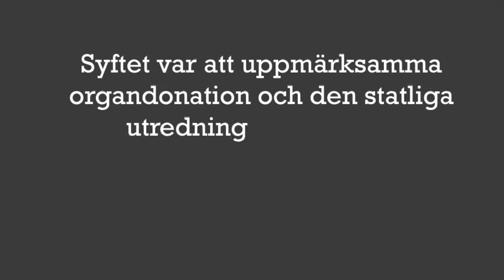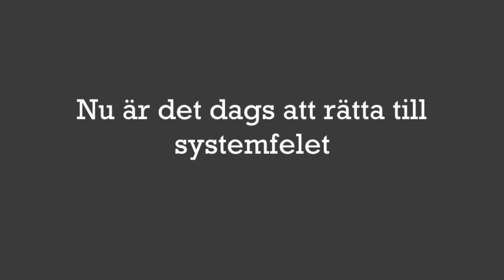Emma Dalmans tal i Riksdagen 14 maj 2019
MOD hjälpte till att arrangera ett seminarium om organdonation i Riksdagen den 14 maj för att uppmärksamma den utredning som presenteras den tredje juni. I detta klipp delar Emma Dalman med sig av hennes resa med hjärtsvikt, till hjärttransplanterad och hur hon sedan genomförde en Svensk Klassiker.

MOD- Mer organdonation är en organisation som vill minska transplantationsköerna i Sverige. MOD vill att alla som behöver en transplantation skall få det i tid utan onödigt lidande. Ambitionen är att starta en rörelse kring frågan för att öka kunskapen och förståelsen kring organdonation hos allmänheten, så att fler aktivt säger JA! till organdonation. MOD arbetar även för att förnya det politiska regelverket, och organisationen och tydligheten inom sjukvården, för att på så sätt minska köerna för de som väntar på en transplantation.

MOD -- Mer organdonation, är ett nytt och långsiktigt initiativ för att öka tillgängligheten och möjliggöra att fler aktivt säger JA! till organdonation. Vi vill göra det på ett nytt och modernt sätt, som når ut på ett personligt och emotionellt plan. Till fler och nya målgrupper. MOD bildades för att på ett fristående, ungdomligt och entreprenörmässigt sätt komplettera det arbete som redan görs i frågan. Det är en ideell organisation som är partipolitiskt och religiöst obunden.